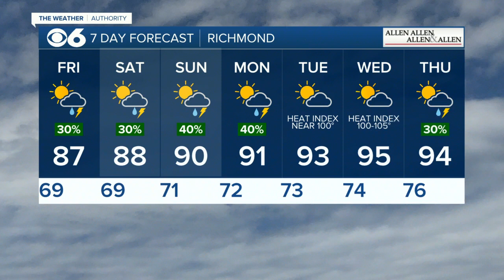Scattered storms continue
It will be a few degrees cooler on Friday with the chance of scattered storms.